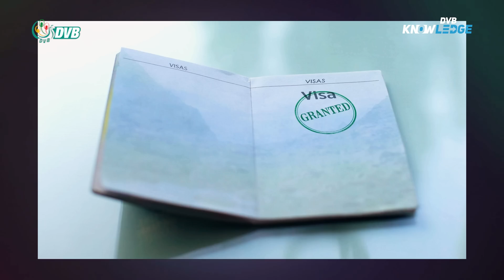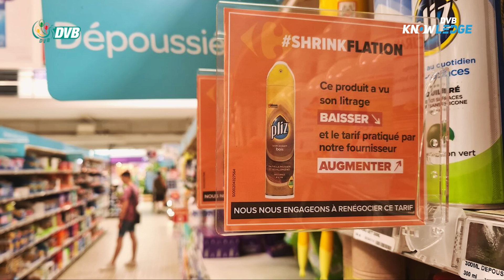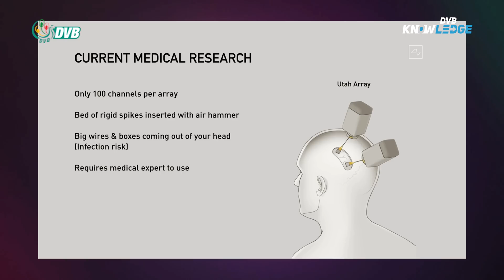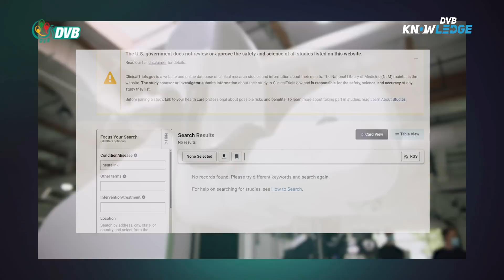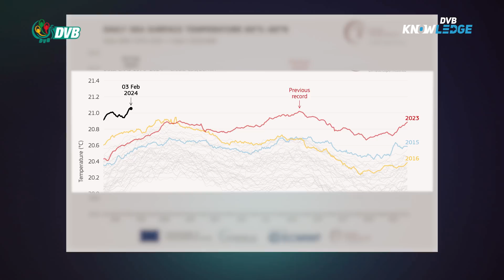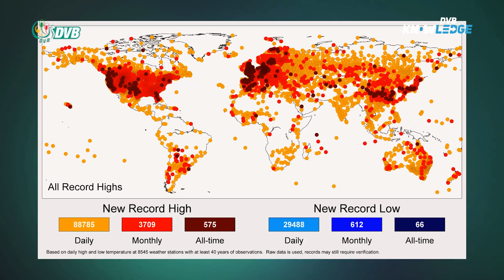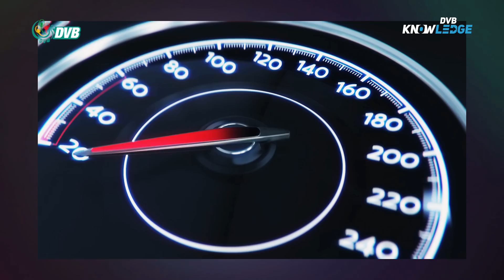ကမ္ဘာကြီးက ကန့်သတ်ချက်ထက်ပိုပူလာတော့ ဘာဖြစ်မလဲ So What? - DVB Knowledge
- ကမ္ဘာကြီးက 1.5 ဒီဂရီ စင်တီဂရိတ် ကန့်သတ်ချက်ထက်ပိုပူလာတယ်ဆိုတော့ ဘာဖြစ်မလဲ So What?
- Workation ခရီးစဉ်နဲ့ Digital Nomad Visa ဘာလဲ
- ကိုယ့်ပိုက်ဆံကပွယောင်းလာပြီး ဝယ်တဲ့ပစ္စည်းတွေကကျုံ့ဝင်လာနေတဲ့ Shrinkflation အကြောင်း
- Neuralink ကုမဏီရဲ့ ဉီးနှောက်ထဲက မိုက်ကရိုချစ်ပ် နဲ့ တယ်လီပသီနည်းပညာ တွေအကြောင်း တင်ဆက်ပေးထားတဲ့ DVB "Knowledge" (episode 2) အစီအစဉ်။